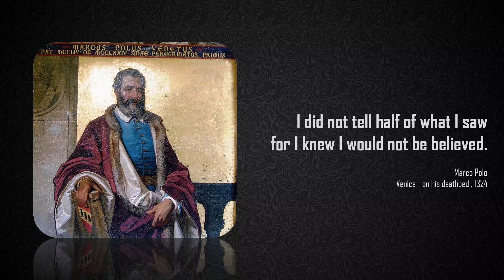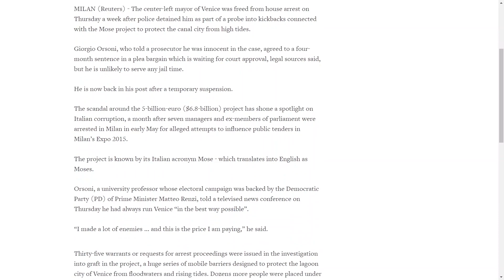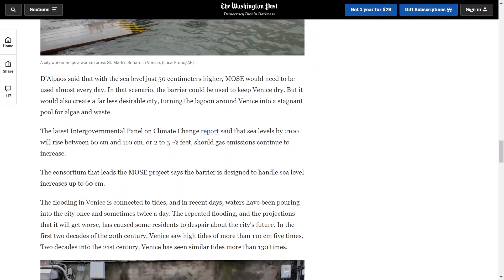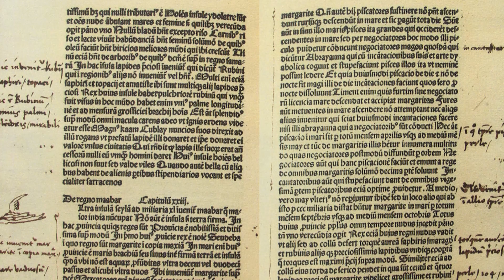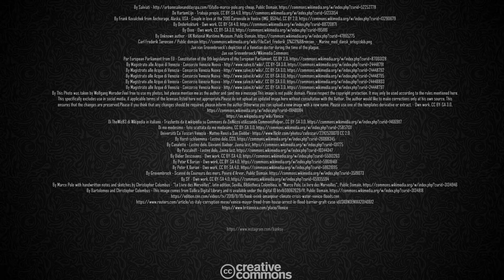Venice's Geography Problem - Will Venice Become an Underwater City ?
Venice is situated on a group of 118 small islands that are separated by canals and linked by over 400 bridges. The islands are located in the shallow Venetian Lagoon, an enclosed bay that lies between the mouths of the Po and the Piave rivers. Of course, every beauty comes with dozens of troubles.

During the 20th century, when many artesian wells were sunk into the periphery of the lagoon to draw water for local industry, Venice began to subside. However, the city is still threatened by more frequent low-level floods, that rise to a height of several centimetres over its quays.  In many old houses, staircases once used to unload goods are now flooded, rendering the former ground floor uninhabitable.
Studies indicate that the city continues sinking at a relatively slow rate of 1–2 mm per annum;therefore, the state of alert has not been revoked.

Chapters
0:00 Intro
0:11 Venezia Mestre
0:21 Geography
0:41 Etymology
1:12 The Price Of Elegance
1:42 Venice Carnival
2:12 Quarantine
2:33 Flood
4:08 MOSE Project
4:44 Corruption
5:28 Nowadays
7:07 Tourism
7:43 Banksy
8:12 Marco Polo
9:12 Venezia Santa Lucia
9:21 Next Video
9:41 Outro

Literature
Venice and its Lagoon - UNESCO.
Patreve, l'attuale governance non-funziona" (PDF). Corriere Della Sera. 6 March 2011.
Bleach, Stephen; Schofield, Brian; Crump, Vincent (17 June 2007). "Europes most romantic city breaks". The Times. London.
Settis, Salvatore (29 August 2016). "Opinion – Can We Save Venice Before It's Too Late?"
 "Venice, to be or not to be a UNESCO 'World Heritage in Danger'? That is the question". 25 January 2017.

Jan van Grevenbroeck's depiction of a Venetian doctor during the time of the plague.
Jan van Grevenbroeck/Wikimedia Commons
Please use one of the templates derivative or extract.
Università Ca' Foscari Venezia - Matteo Renzi a San Giobbe CC 2.0
By Grevembrock - Scanné de Coureurs des mers, Poivre d'Arvor., Public Domain,
By Marco Polo with handwritten notes and sketches by Christopher Columbus - "Le Livre des Merveilles", latin edition, Sevilla, Bibliotheca Colombina, in "Marco Polo, Le livre des Merveilles"., Public Domain,
By Bartolomeo and Christopher Colombus - This image comes from Gallica Digital Library and is available under the digital ID btv1b59062629/f1,